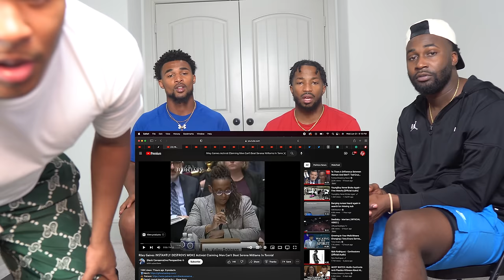Riley Gaines Leaves WOKE Activist SPEECHLESS For Claiming Men Can't Beat Serena Williams In Tennis!